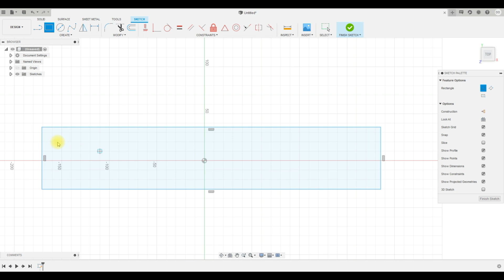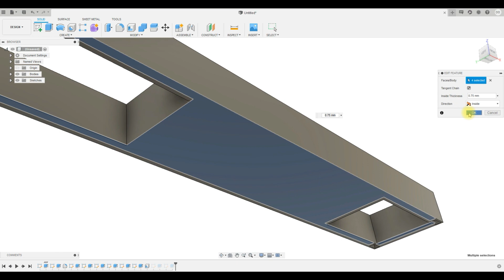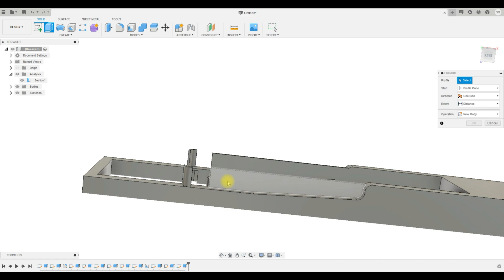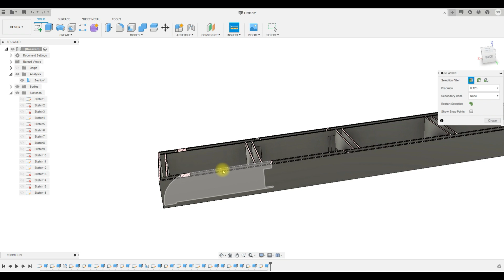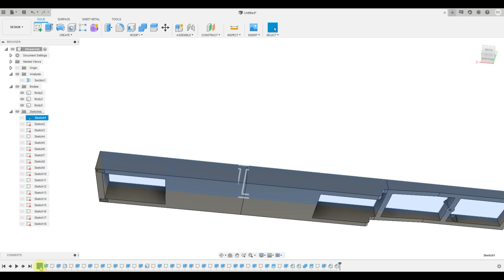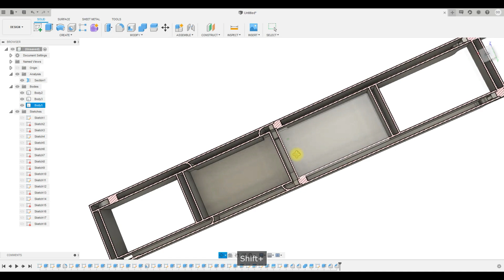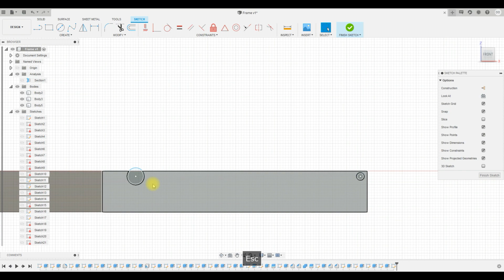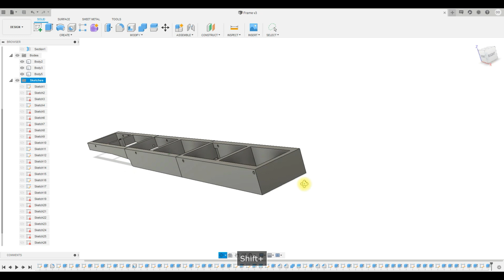1:32 scale artic trailer frame design in Fusion 360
In this video I work on the frame for a custom trailer for articulated lorries. I'm thinking it might be a milk tanker but it should hopefully work for a few different types of trailers. I've put in channel to run wires inside the frame and left space for the controller and battery.